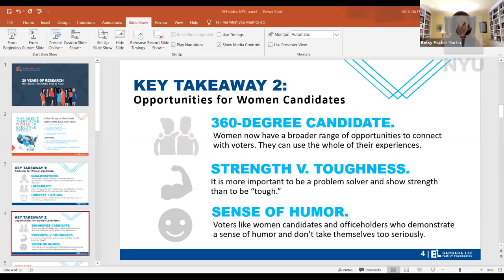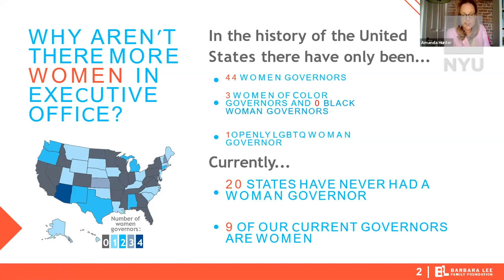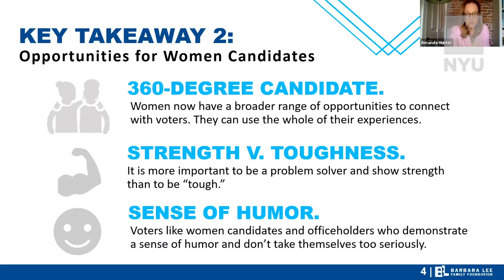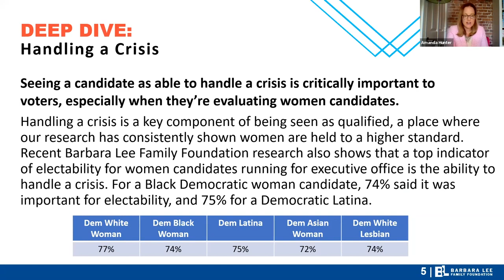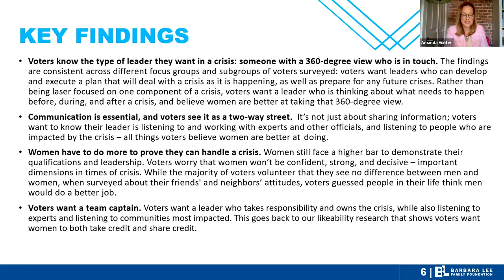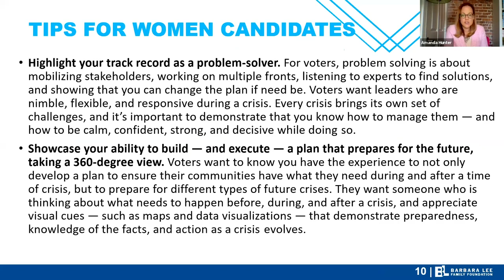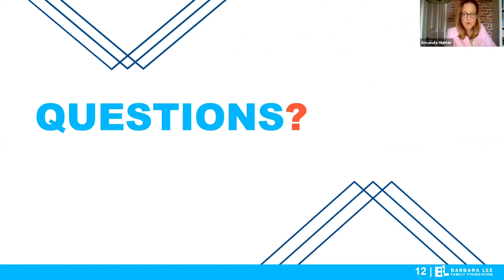Women in Leadership How Through Crisis and Uprising Women Stand Tall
Women may be at the forefront of the global fight against the coronavirus pandemic and of the national fight against racism, but they are not always recognized nor acknowledged for their leadership. Women still have yet to be treated, seen, and portrayed as equals to men, with women of color facing even more barriers to equality due to intersectionality.
Globally, women make up only 7% of world leaders. This statistic is also reflected nationally for the percentage of women CEOs of Fortune 500 companies, with only one CEO who is a woman of color. Despite being in the margins, women have been responsible for some of the most notable and effective responses to COVID-19 and the Black Lives Matter movement. These leaders, including Washington, D.C.’s Mayor Muriel Bowser, New Zealand's Jacinda Ardern, Co-Founder of Black Lives Matter Patrisse Cullors, Germany's Angela Merkel, Atlanta’s Keisha Lance Bottoms, and Taiwan's Tsai Ing-wen, among several others, have made significant progress in calls to action that should serve as examples for others to follow.  At a time when decisions from leadership make the difference between life and death, what can we learn from these women leaders? How can women, and especially women of color, be included in today’s ongoing dialogue of leadership? The discussion focused on the importance of women and of women of color in leadership, and what the future holds for all women leaders nationwide and globally. NYU DC Dialogues Executive Board Member, Gabriel Avalos created this dialogue, and provided a welcome and introduction. Betsy Fischer Martin, Executive Director, Women & Politics Institute and Executive in Residence, Department of Government at American University, moderated the webinar.